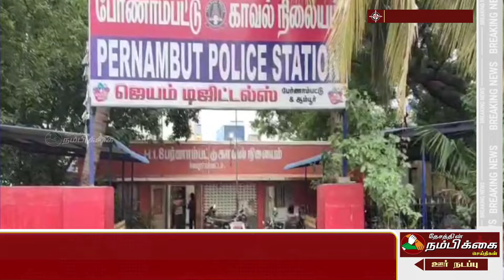பேரணாம்பட்டு காவல் ஆய்வாளர் திரு வெங்கடேசனை பல்லிமீரா ராஷீத் மரியாதை நிமித்தமாக சந்தித்தார்